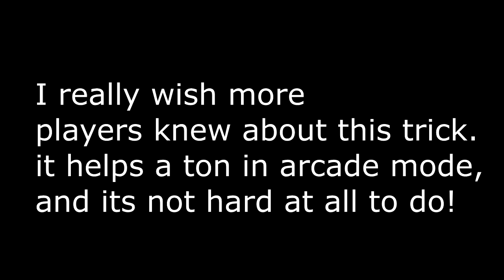Super helpful TMNT Shredder's revenge tip!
Most of the time (by this i mean like 99% of the time)
people will rush over and steal the pizza before i get a chance to do this trick. hopefully posting this will make more people aware of how useful it is!